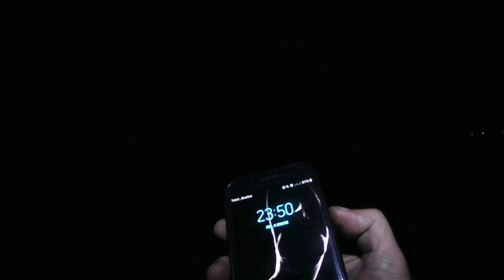Рыбалка с ночёвкой на красивом озере.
Ловим карасей и ротанов, готовим самую популярную еду на природе, отбиваемся от тучи мошкары.

Друзья! Если вам интересны мои видео, то на всякий случай публикою ссылки на другие мои видеоблоги: